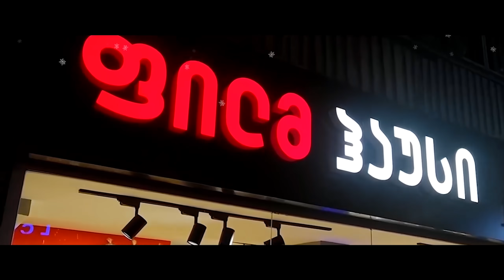კინოცოდვა - ადამიანი-ობობა: სახლიდან შორს (2019)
✅ მაღაზია FilmHouse - ფილმების, თამაშების, ანიმაციების აქსესუარების პირველი მაღაზია საქართველოში. თბილისი, პეკინის 7, ისთ ფოინთი, თბილისი მოლი.

✅ PlayStation Georgia - ვიდეოთამაშების სერვისი. თამაშები ყველაზე ხელმისაწვდომ ფასად საქართველოში!

🎬 ვიდეო:
1:50 Captain Marvel (2019)
2:01 World's Most Obedient Cat
2:07 Men in Black: International (2019)
2:31 Iron Man 2 (2010)
2:39 Iron Man 3 (2013)
2:42 Iron Man 2 (2010)
2:51 Mickey Mouse Shorts Gasp!
3:29 Spider-Man PS4 POV Gameplay, Unboxing, Test (Marvel's Spider Man)
3:51 Marvel's Spider-Man Game of the Year Edition - Accolades Trailer PS4.
4:33 THE RAP BATTLE [PARODY]
4:41 Ace Ventura: Pet Detective (1994)
4:54 The Emperor's New Groove (2000)
5:39 მტყუნი ელარჯია ფისო ბოტკოველის შოუში.
6:34 SPIDER-MAN FAR FROM HOME (2019) – FULL OFFICIAL GAG REEL
7:46 Yodelberg. A Mickey Mouse Cartoon
9:21 Trick or Treat - Aaron's Animals
9:24 Cat and Dog Break Into Pound
10:16 SPIDER-MAN FAR FROM HOME (2019) – FULL OFFICIAL GAG REEL
10:31 The Fifth Element (1997)
10:35 SPIDER-MAN FAR FROM HOME (2019) – FULL OFFICIAL GAG REEL
10:50 SPIDER-MAN FAR FROM HOME (2019) – FULL OFFICIAL GAG REEL
11:33 Cat and Dog Break Into Pound
12:11 SPIDER-MAN FAR FROM HOME (2019) – FULL OFFICIAL GAG REEL

🎵 აუდიო:
0:03 Led Zeppelin - Ramble On (Uncharted Epic Trailer Music)
1:08 UNCHARTED - Official Trailer
5:00 მხ. ფილმი: ჩაჭრილები / Accepted (2006)

• მუსიკალური ფონი:
Looper Music 2